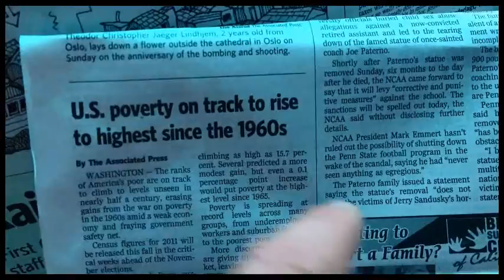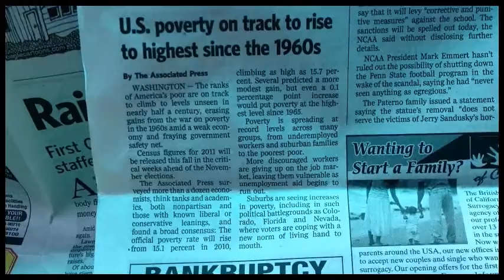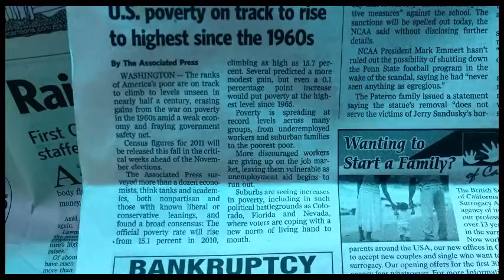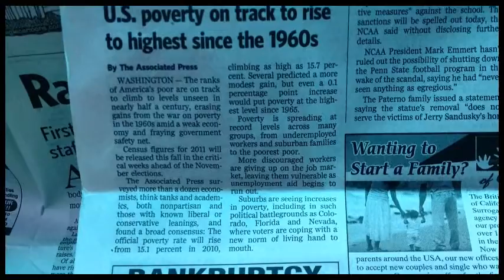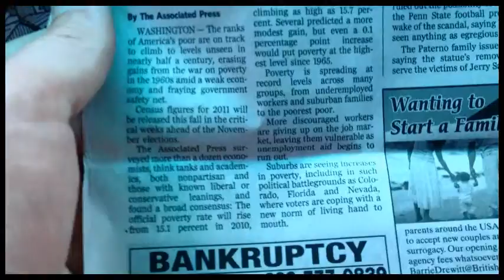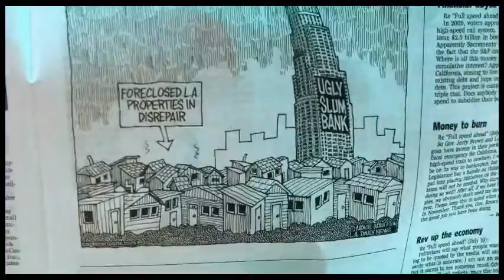The Daily Dime - Poverty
A brief video talking about poverty in America. Continue to save in hard assets. Prepare for a 'comfortable' future.